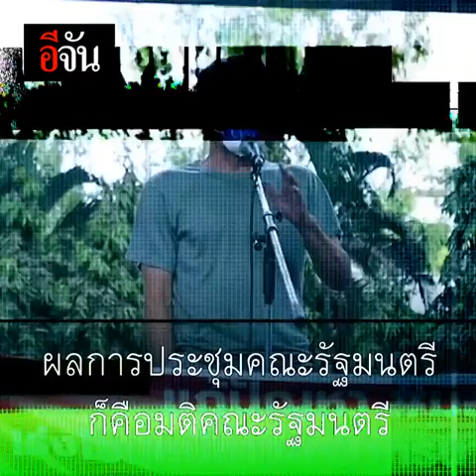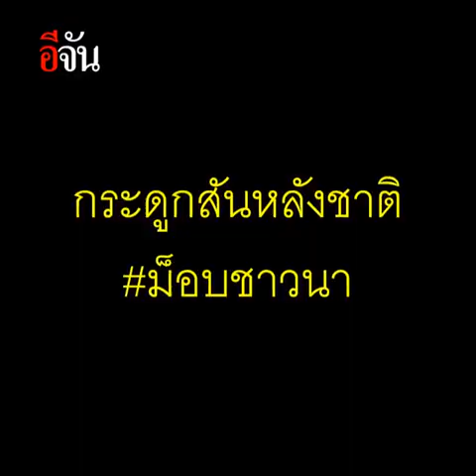มติ ครม. สั่ง 4 ธนาคาร ตัดดอกเบี้ย ลดเงินต้นให้ชาวนา! | อีจัน EJAN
ม็อบชาวนา นอนรออย่างมีหวัง 57 วัน หน้ากระทรวงการคลัง ไม่ไปไหน วันนี้มติ ครม. วาระจร สั่ง 4 ธนาคาร ตัดดอกเบี้ยเป็นศูนย์ พร้อมลดเงินต้นเหลือครึ่งเดียว!